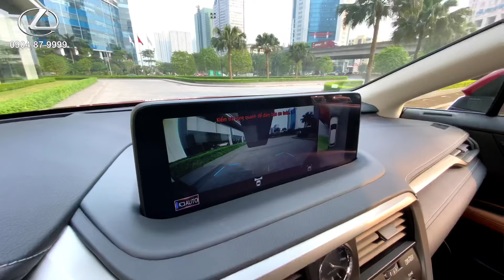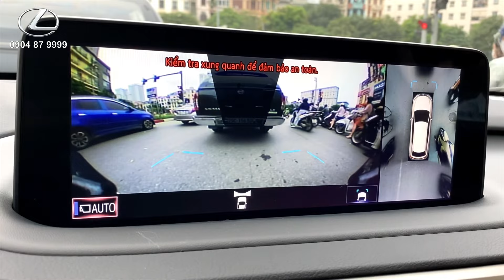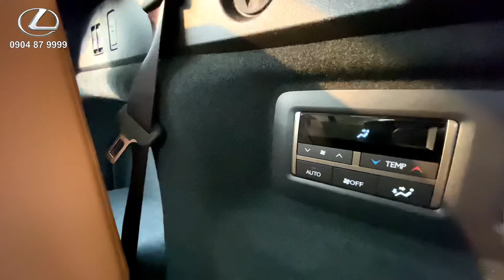Lexus RX350L 2020 Màu Đỏ, Phiên Bản RX 7 Chỗ Đa Dụng | Lê Minh Thành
Video chi tiết nội ngoại thất Lexus RX 350L 2020 màu đỏ, mã màu 3R1. Lexus RX350L là phiên bản 7 chỗ với trục cơ sở kéo dài.
☎️  Hotline Lexus: 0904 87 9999 (Zalo, iMessage, Viber)

Màu sắc được tạo bởi các nghệ nhân thủ công bậc thầy Takumi của Lexus. Màu Đổ mang tính Hỏa rất hợp về mặt phong Thuỷ cho chủ nhân mạng Thổ hoặc mạng Hoả.

Lexus RX350L 2020 là mẫu Crossover được nhập khẩu chính hãng nguyên chiếc Nhật Bản, Lexus RX 350L 2020 đang được phân phối chính thức tại 2 đại lý Lexus Thăng Long và Lexus Trung Tâm Sài Gòn. Áp dụng chính sách bảo hành chính hãng 3 năm và không giới hạn km, miễn phí bảo dưỡng 3 năm hoặc 60.000km trên toàn quốc.

© Bản quyền thuộc về Lê Minh Thành
© Copyright by Lê Minh Thành ☞ Do not Reup